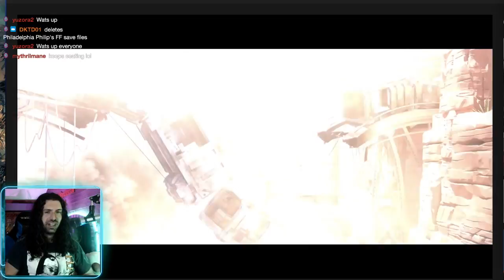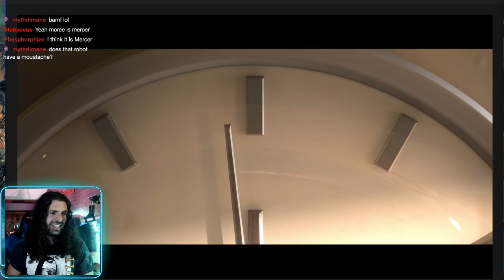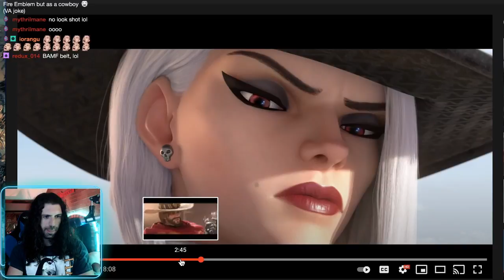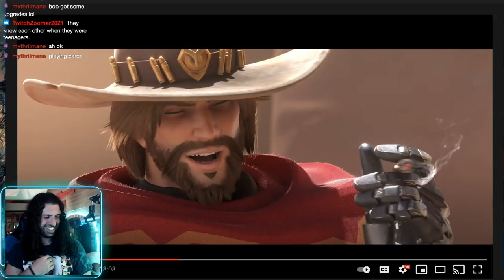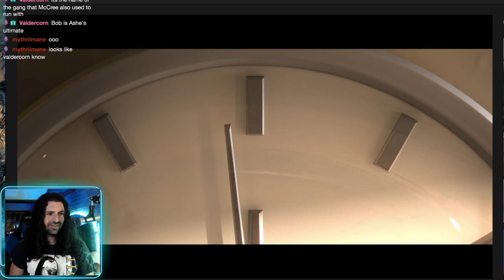Filmmaker Reacts: Overwatch Animated Short | “Reunion”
My Reaction to Overwatch Reunion - Animated Short!  What's your favorite Overwatch Cinematic?